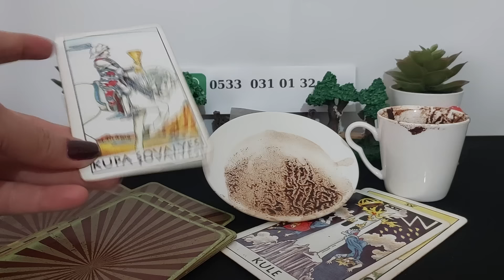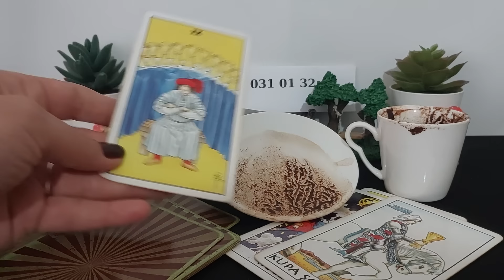1 HAZİRAN CUMARTESİ KAHVE 🍮 FALINIZ 🍮 TANE TANE ANLATIM 🔮